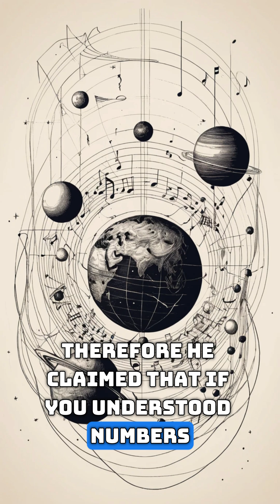The Strange Genius of Pythagoras That Schools NEVER Told You!